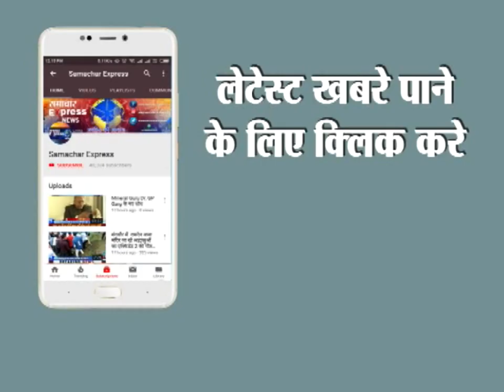पटवारी, कानूनगो, तहसीलदार, एस.एच.ओ. तथा जांच अधिकारी के खिलाफ मामला दर्ज करने के आदेश